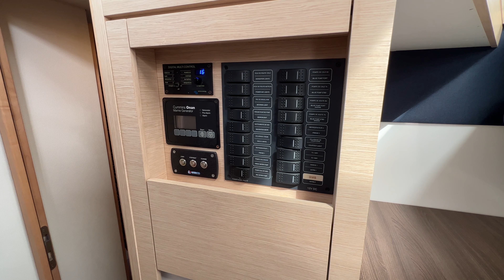Como é o charter que fazemos na Europa ! - Sailing Around the World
Beto Toledo / Thais Canado / Domenico / Google Golden